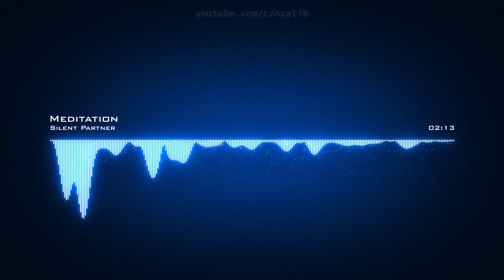𝙈𝙚𝙙𝙞𝙩𝙖𝙩𝙞𝙤𝙣 𝙎𝙞𝙡𝙚𝙣𝙩 𝙋𝙖𝙧𝙩𝙣𝙚𝙧 𝘾𝙧𝙚𝙖𝙩𝙞𝙫𝙚 𝘾𝙤𝙢𝙢𝙤𝙣𝙨 𝘼𝙩𝙩𝙧𝙞𝙗𝙪𝙩𝙞𝙤𝙣 𝙇𝙞𝙘𝙚𝙣𝙨𝙚 (𝙍𝙚𝙪𝙨𝙚 𝘼𝙡𝙡𝙤𝙬𝙚𝙙)